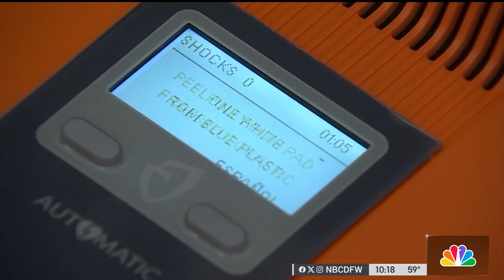Parent saves Mansfield ISD student's life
Due to an unknown heart condition, a Mansfield ISD middle schooler collapsed and stopped breathing during a basketball game, only surviving when a parent jumped in to perform CPR, saving her life. NBC 5's Keenan Willard spoke with the carpenter's family and the woman they call her guardian angel.